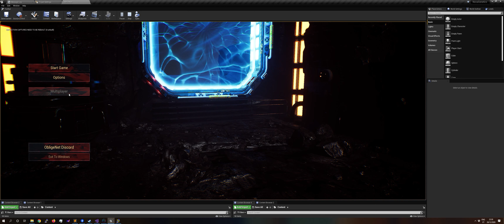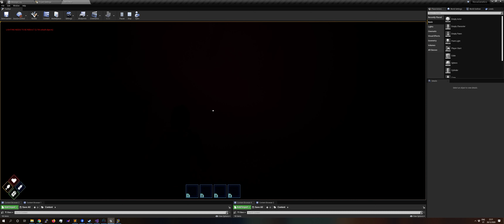Nova Genetics game menu system Demo.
Game menu system is still WIP.
Missing ambient music.
Missing some button animations and feedback.